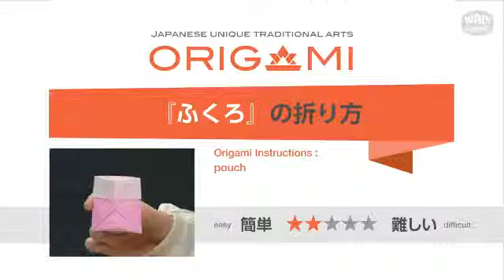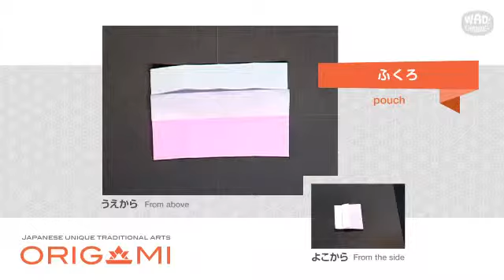【折り紙 折り方】ふくろの折り方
本日は「ふくろ」の折り方を超簡単に解説します。

※参考文献：「日本の折り紙事典」山口真著（ナツメ社）